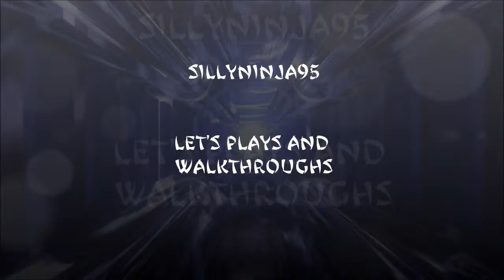Let's Play Mass Effect 3 Multiplayer Part 2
Again the video cropping will be fixed for next time XD Hope you enjoyed my playing ME3 I think I'm going to enjoy this :)